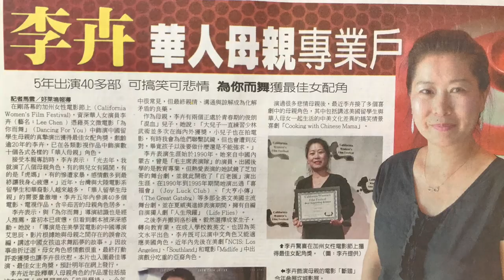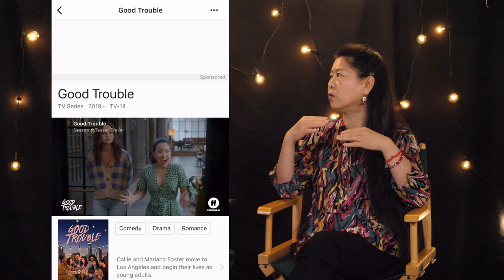【演员访谈｜Lee Chen 】经验分享：好莱坞第一步，找到经理人和经纪人 HARLEYWOOD哈里悟